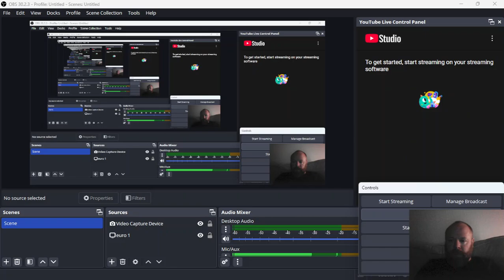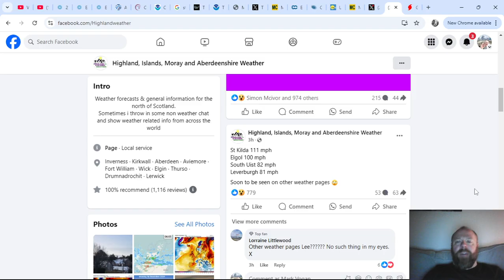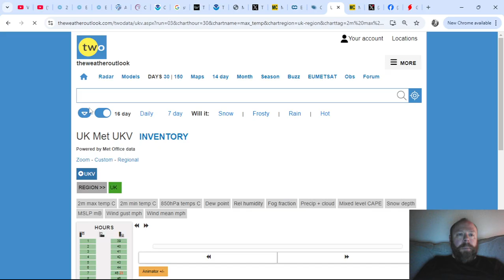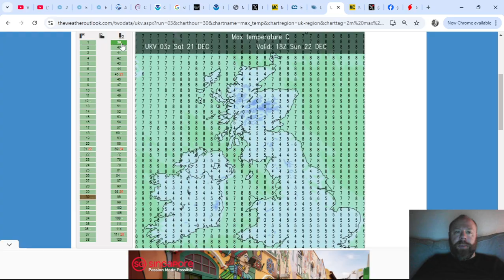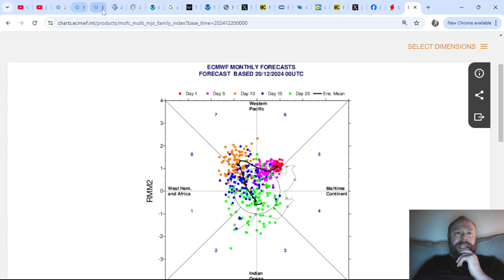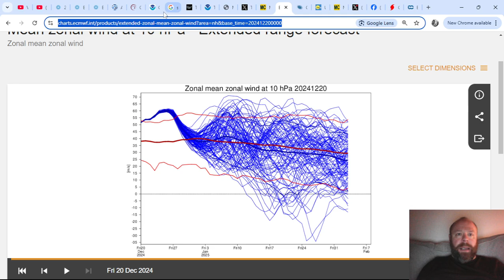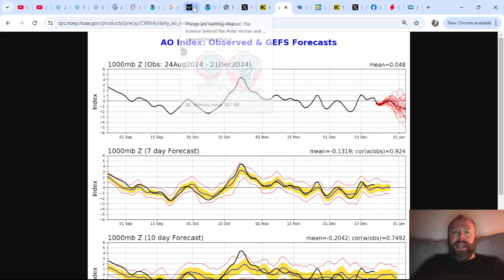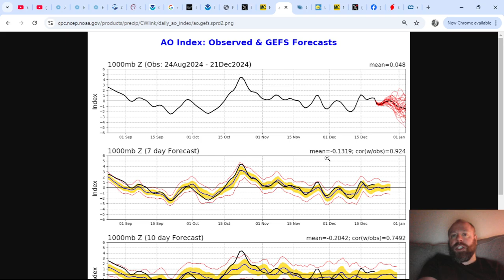Stormy... Milder... Colder... As We Step Out of 2024 into 2025? Based On MJO/Strat!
**LIVESTREAM IS BACK THIS SUNDAY**

LATEST HERE ON YOUTUBE & MARKVOGANWEATHER.COM

MONTHLY OUTLOOK

WINTER UPDATES/FORECAST 24-25